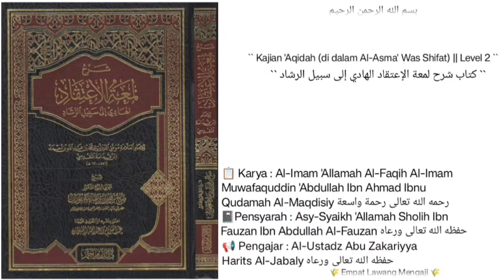Syarh Lum'atul I'tiqad | 209 | siapakah AL KHULAFAAUR ROOSYIDUUN.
Pembahasan seputar :
-siapakah AL KHULAFAAUR ROOSYIDUUN.
-siapakah 10 sahabat yg di jamin masuk surga.
-nama pohon yang di pakai untk berbaiat oleh para sahabat.
Dll